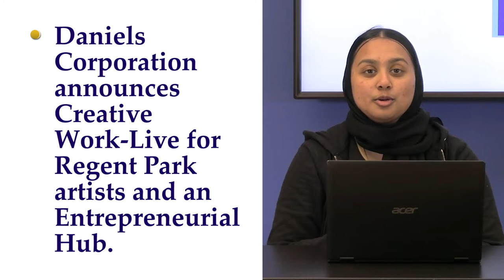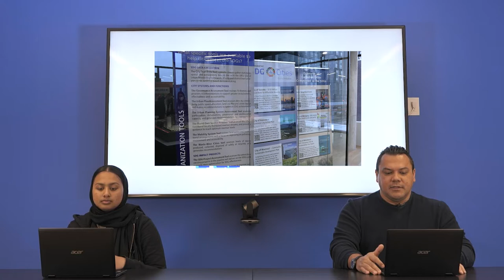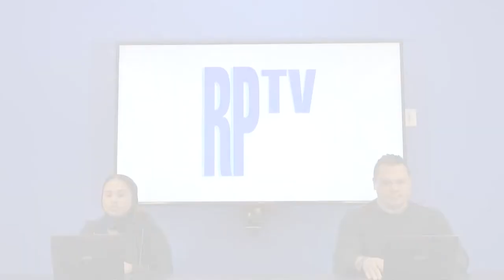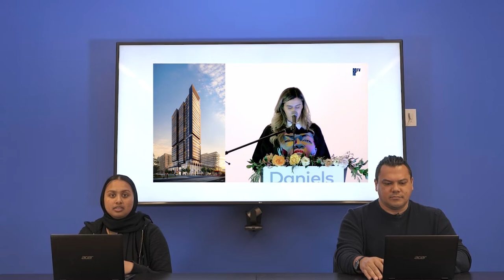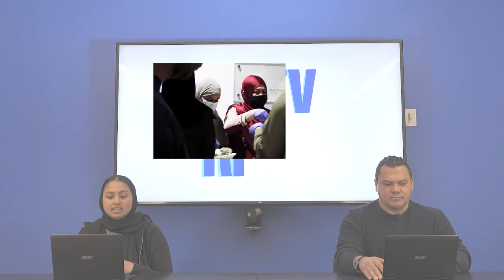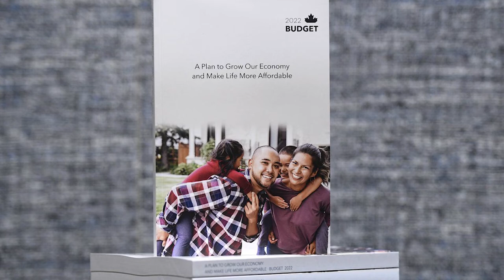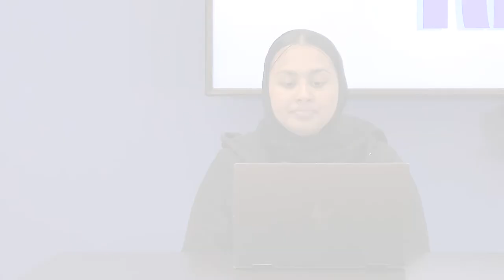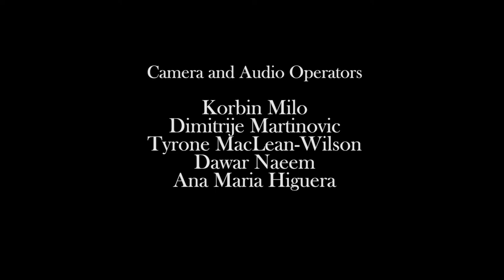REGENT PARK TV WEEKLY NEWS - (EPISODE 28) World Urban Pavilion/Work-Live Artist Studios & More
Welcome to RPTV Weekly News Show Episode 28. In this weekly news show hosted by RPTV reporters, Fred Alvarado, Humaira Rahman, Victoria Nanneti, and Jabin Haque, we present news that impacts on Toronto's Regent Park and the surrounding areas.

Episode 28 for the week of April 22nd to April 28th, 2022 features segments on:
Grand Opening of the World Urban Pavilion in Regent Park (01:27 min);
Daniels Corporation announces Creative Work-Live for Regent Park artists and an Entrepreneurial Hub (08:24  min);
SDP Planning Committee Reviews the 2020 and 2021 SDP Operating Budgets (18:22 min);
The Regent Park Executive Directors Network receives an update on Phases 4 & 5 of the Regent Park Redevelopment (22:58 min);
Federal Budget 2022 promises $4.3 billion to improve Indigenous housing in Canada (25:42 min);
Ontario NDP promise to cover prescription birth control under OHIP if elected in June (27:45 min);
City of Toronto expands eligibility of the Fair Pass Transit Discount Program to make transit more affordable for more low-income residents (29:26 min);
Covid-19 and Vaccination Update (31:29 min);
Events and Jobs in Regent Park Community (32:57 min).